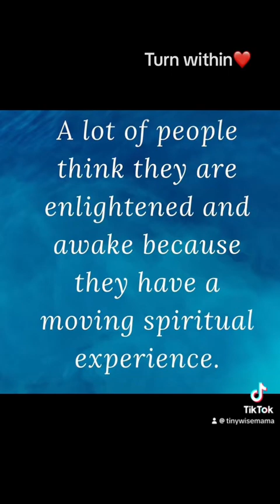Turn Within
Feeling the need to turn within for deeper healing. Many are feeling it. How about you?